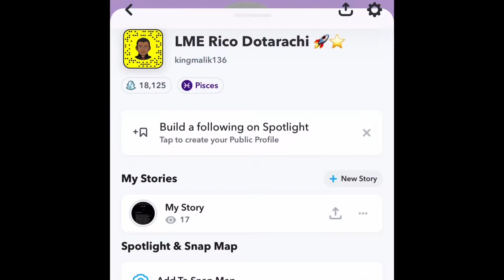FRENCH DRILL REACTION KAI DU M - GTA #23 AMERICAN REACTION | LMERicoTv Reaction